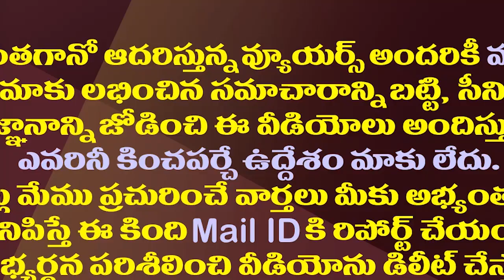బాలకృష్ణ హాట్ కామెంట్స్ కు ఇక్బల్ అదిరిపోయే ఆన్సర్| Balakrishna Vs Iqbal: Political Heat In Hindupur